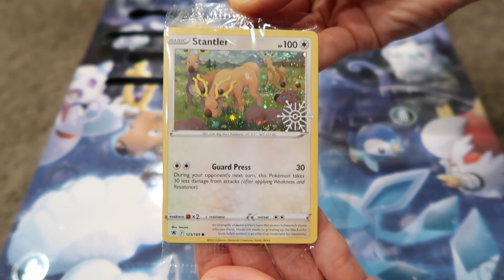Shortmas Pokemon Advent Calendar - Day 4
What is it today?